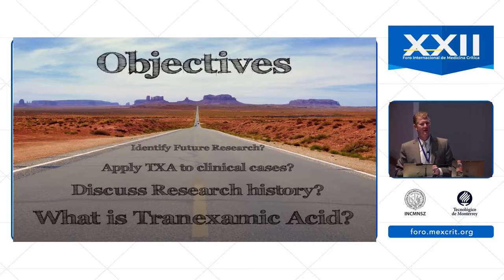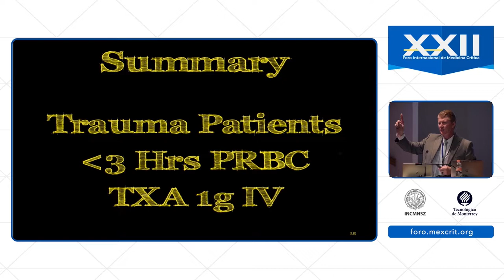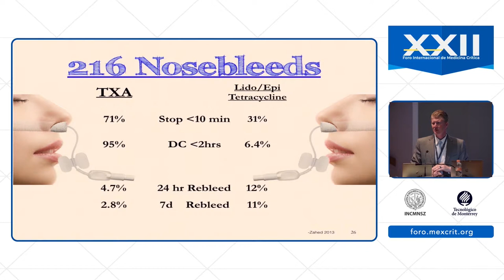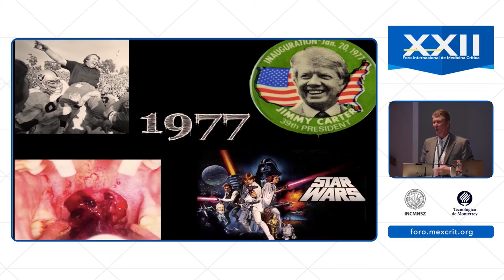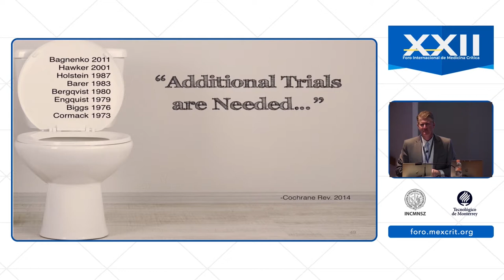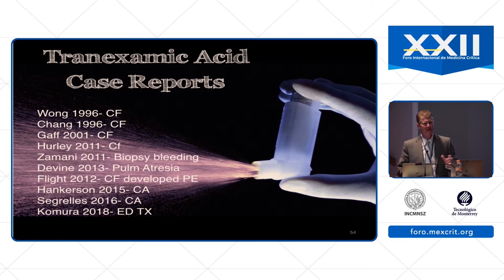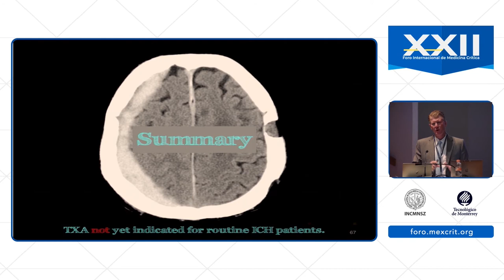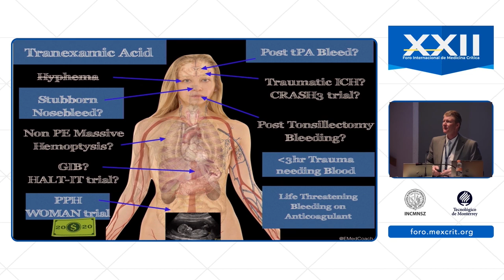Ácido tranexámico, su uso más allá de trauma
Dr. Scott Wieters